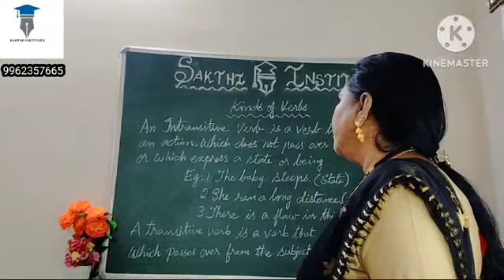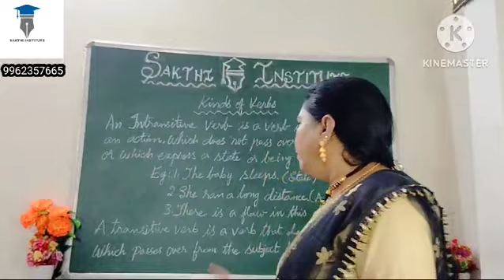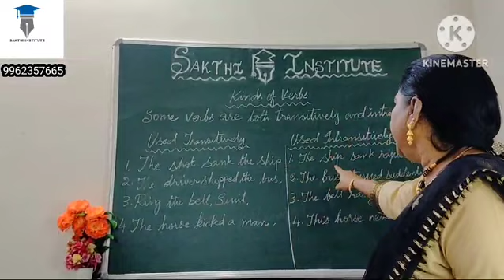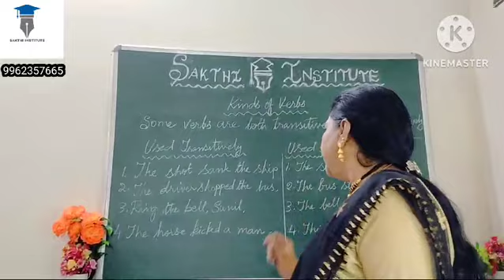Transitive & Intransitive Verbs, English Grammar in Tamil